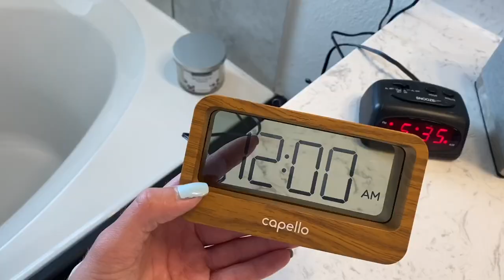Clean + Decorate with Me! | Bathroom Decor | Deep Cleaning | Minimalist Home | This and Nat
Clean and decorate with me in this bathroom-themed video! We're going to plan, shop, deep clean, and decorate our two guest bathrooms! More cleaning motivation linked below. :)

Steam Mop